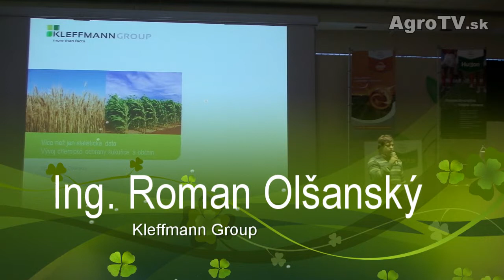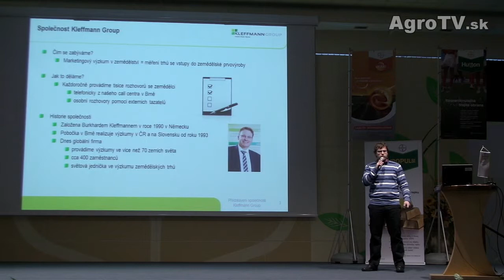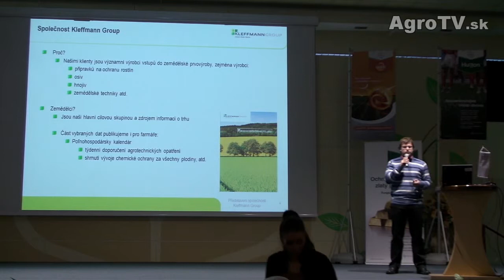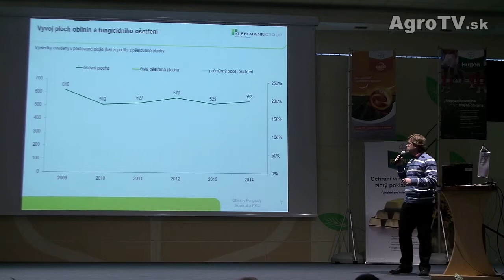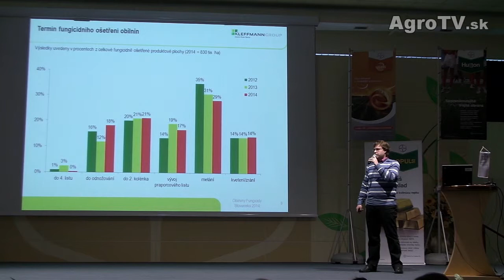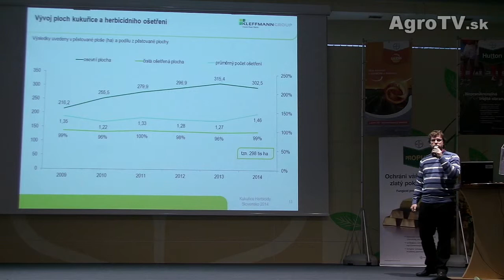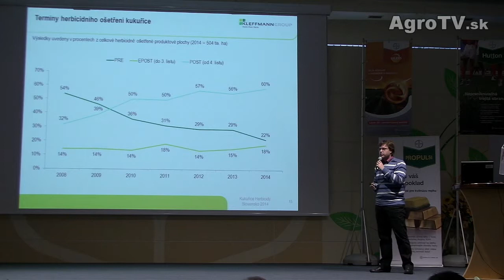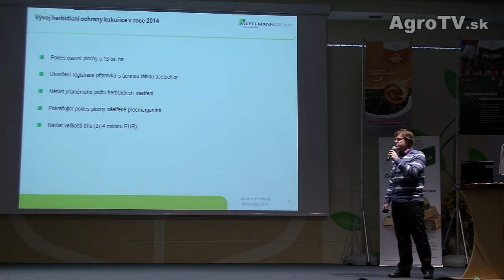R. Olšanský: Viac ako len štatistické dáta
Vývoj chemickej ochrany kukurice a obilnín. Prednáška spoločnosti Kleffmann Group na konferencii Bayer CropScience 2015 v Nitre.